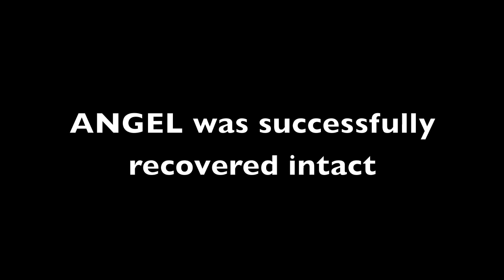ANGEL Planetary Science Balloon Mission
On September 4, 2015, NASA Glenn’s Rocket University team launched a balloon in New Mexico to demonstrate the controlled descent of a high altitude balloon payload to a predetermined landing site. The payload elevated to 120,000 feet and then disconnected from the balloon and was guided to the landing site by a paragliding parachute.

The ANGEL experiment demonstrated how the Airborne Systems, Inc. Guided Precision Aerial Delivery System (GPADS) can benefit planetary science balloon missions through a risk-reduction flight test for high altitude balloon operations allowing for faster and cheaper recovery. Additionally, the impact forces experienced on landing are reduced with GPADS versus conventional parachutes. ANGEL shows a greater range of space science able to be performed with more sensitive equipment, as payload survivability is increased due to the system’s unique ability to perform a flared, into-the-wind landing.

The ANGEL System is comprised of a drogue chute, ram-air canopy, and gondola, and will be taken to float altitude on the CSBF host vehicle and released. The integrated system will then cleanly separate and will land within the targeted impact zone. Landing loads, GPS and flight attitude and telemetry will be collected. ANGEL is an important first step towards maturing steerable paraglider technology and improving recoverability for high altitude balloon missions. (sound- natural wind only)